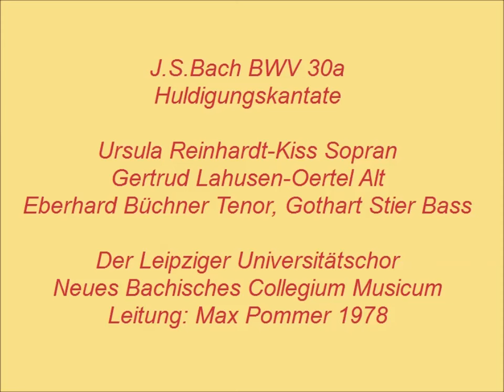Bach Kantate BWV 30a Angenehmes Wiederau, LP Max Pommer 1978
zur Huldigung Johann Christian von Hennickes, als Erbherr auf Wiederau.
Entstehungszeit: 28. September 1737
Text: Umdichtung von BWV 30 (Christian Friedrich Henrici?); Nr.6=Johannes Olearius 1671

LP Eterna 827332 Oktober 1978

Ursula Reinhardt-Kiss Sopran, Gertrud Lahusen-Oertel Alt,
Eberhard Büchner Tenor, Gothart Stier Bass
Der Leipziger Universitätschor der Karl-Marx-Universität
Das Neues Bachisches Collegium Musicum **
Leitung: Max Pommer 1978

**Karl-Heinz Passsin (Oboe), Günter Heidrich, Eberhard Palm (Violine)
Basso Continuo: Burckhard Schmidt (Violoncello), Achim Beer (Kontrabass), Walter-Heinz Bernstein (Cembalo)

 1.Chor: Angenehmes Wiederau (0:00)
 2.Rezitativ (alle Soli): So ziehen wir in (3:43)
 3.Arie Bass: Willkommen im Heil (4:53)
 4.Rezitatv Alt: Da heute dir, gepriesner Hennicke (9:46)
 5.Arie Alt: Was die Seele kann ergötzen, (10:33)
 6.Rezitativ Bass: Und wie ich jederzeit bedacht (17:12)
 7.Arie Bass: Ich will dich halten (17:52)
 8.Rezitatv Sopran: Und obwohl sonst der Unbestand (24:18)
 9.Arie Sopran: Eilt, ihr Stunden, wie ihr wollt, (25:18)
10.Rezitativ Tenor: So recht! ihr seid mir werte Gäste. (30:30)
11.Arie Tenor: So, wie ich die Tropfen zolle, (31:18)
12.Rezitativ S-B-A: Drum, angenehmes Wiederau, (33:51)
13.Chor: Angenehmes Wiederau, prange nun in deinen Auen! (35:08)